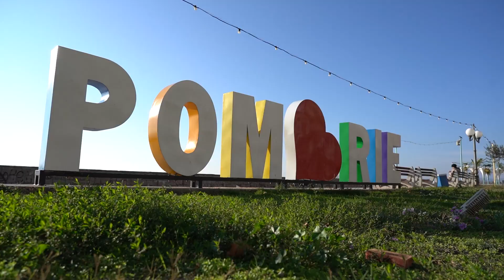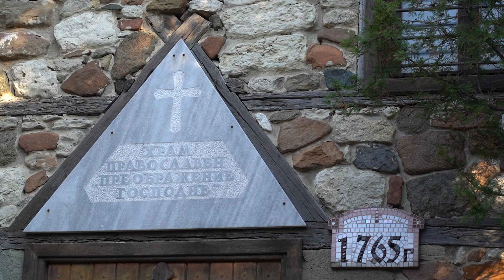Pomorie 2022.12.29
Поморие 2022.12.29